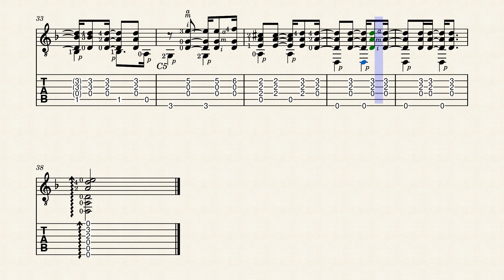Sarabanda di R. de Visèe in Bossa - chitarra tutorial partitura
Video didattico - playlist : Bossa - Samba
 Sarabanda di R. De Visèe con un  arrangiamento in bossa